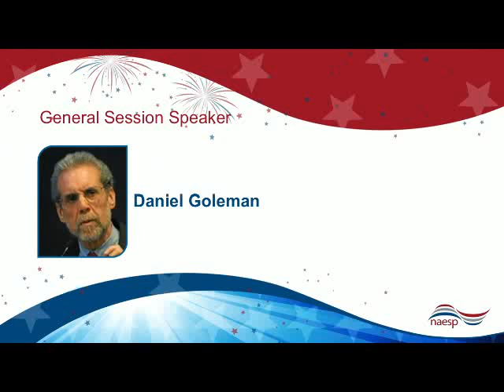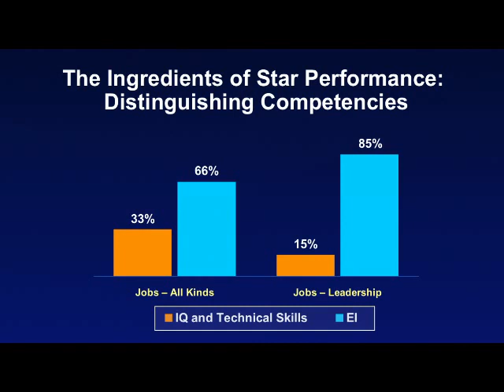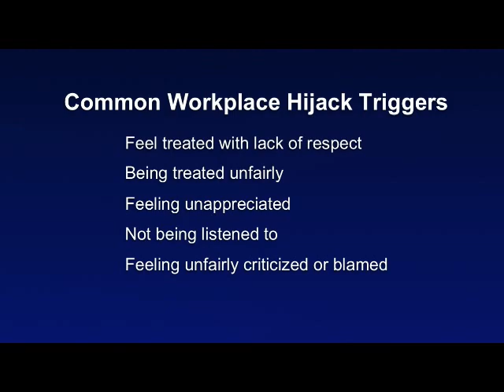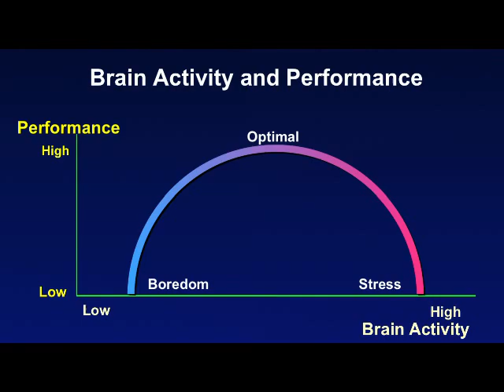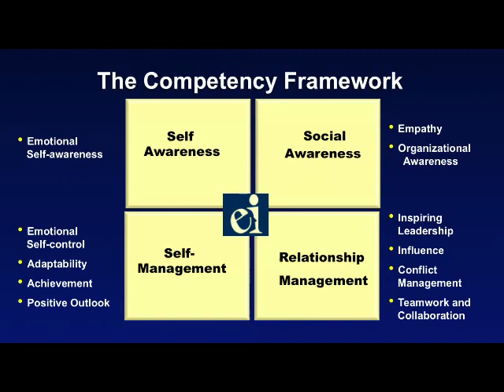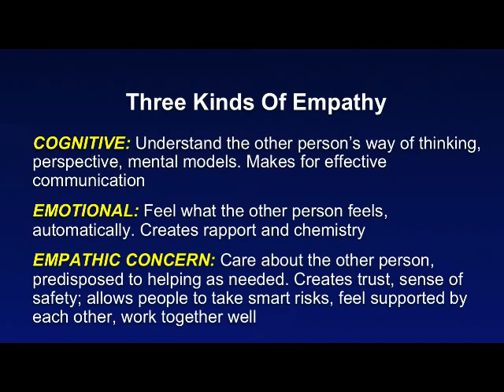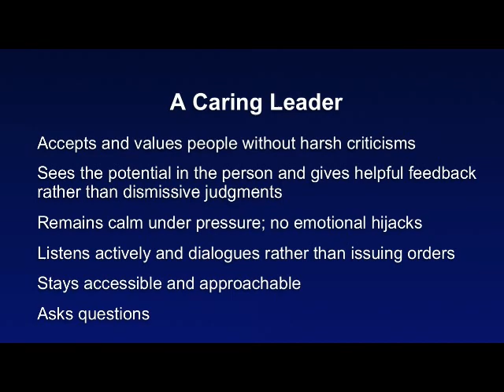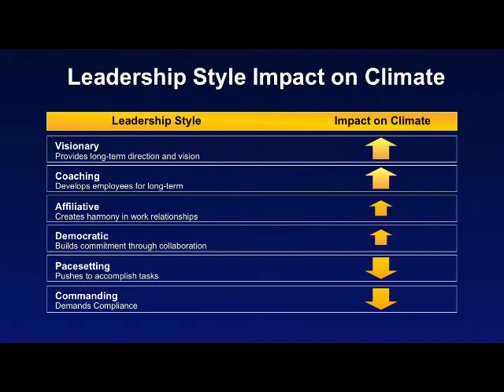Daniel Goleman: Keynote Presentation at NAESP Conference 2016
NAESP Conference 2016 Keynote Presentations: Daniel Goleman, Russ Quaglia, Pedro Noguera